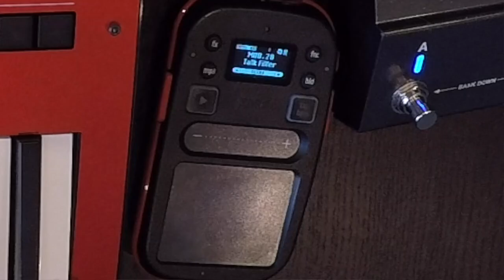Dark ambient game filter-shimmer and faked polyphony | korg monologue RV-500 | funktree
A very dark  jam with a race to emulate a poly play style with one-voice synth.  Jumping from bass note to a semi-lead shimmered chord voice. I think that the RV-500 Shimmer verb shines here. Also, I'm actually changing minor/major thirds on the shimmer reverb if anybody notices:) The second osc is set to fifth to create a guitar like harmonics.  Tonic is in charge of some rhythmic path way.